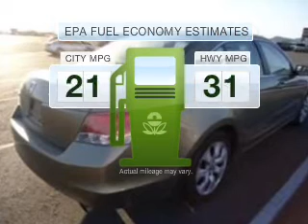2010 Honda Accord - Vancouver WA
Year: 2010
Make: Honda
Model: Accord
Trim: EX-L
Engine: 2.4 liter inline 4 cylinder 16 valve
Transmission: 5-Speed Automatic
Color: Gold
Mileage: 14686
Address:
1200 NE 95th Street